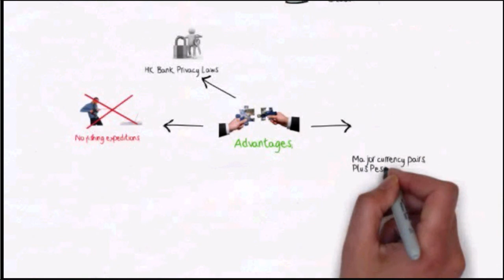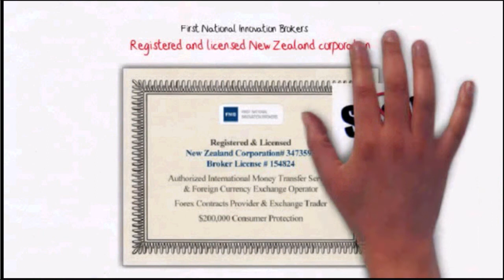Инвестировать в золото, серебро и валюту на FNIB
Открытие счета в течение 10 минут.
Плечо до 1000.
Bitcoin принято.
Полностью лицензирована и застрахована до $ 200.000